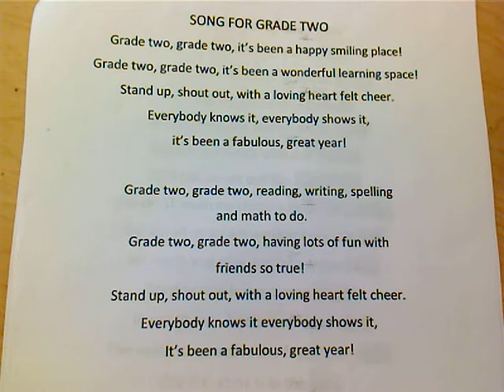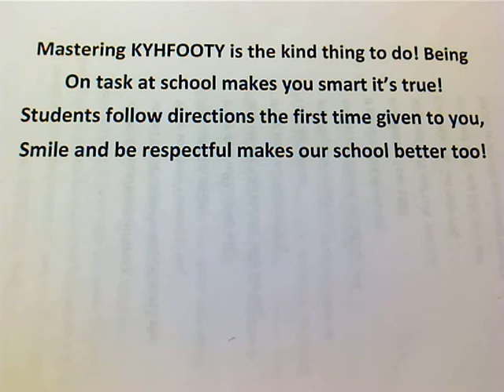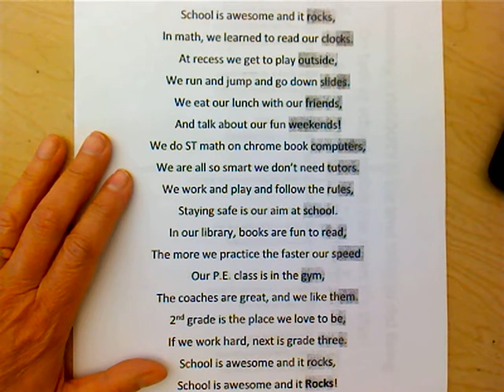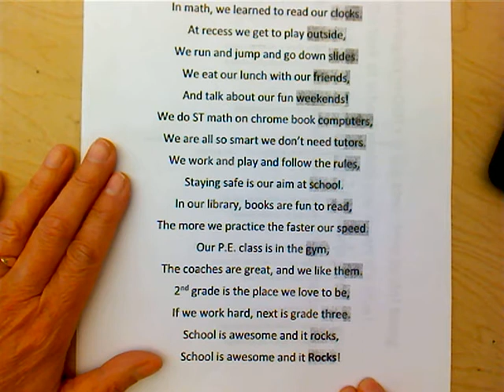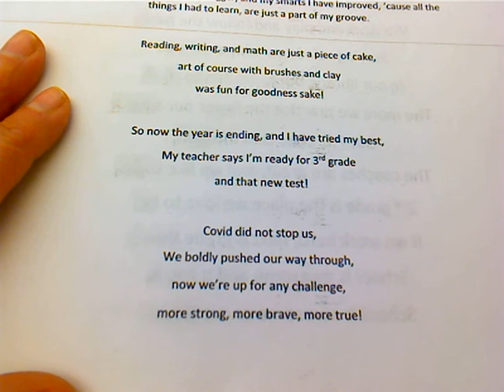2nd Grade Celebration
This  is the music and poetry we will be doing at our end of the year 2nd grade celebration.